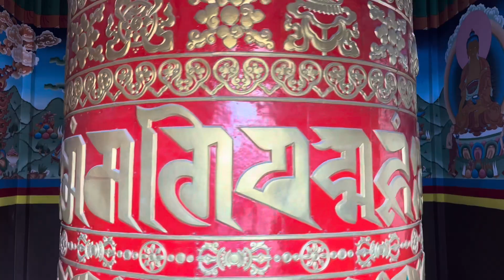Nepals verstecktes Juwel: Trekking zum Annapurna Base Camp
Begib dich auf eine faszinierende Reise zum Annapurna Base Camp in Nepal, einem Abenteuer, das dich tief in das Herz des Himalayas führt. Diese Reise ist mehr als nur ein Trekking; sie ist eine Entdeckungsreise durch die beeindruckende Landschaft Nepals, gesäumt von majestätischen Tempeln, umgeben von der herzlichen Gastfreundschaft seiner Menschen und eingetaucht in eine lebendige Kultur.

Dein Abenteuer beginnt in der pulsierenden Stadt Kathmandu, wo Geschichte auf Schritt und Tritt lebendig wird. Von dort aus brichst du, mit unserem Team, auf zu deinem Trekking, das dich durch atemberaubende Täler, über reißende Flüsse und vorbei an malerischen Dörfern führt. Jeder Schritt auf diesem Weg ist ein Schritt durch eine Postkartenlandschaft, geprägt von der unberührten Schönheit der Natur.

Das Annapurna Base Camp selbst ist ein Ort von unbeschreiblicher Schönheit. Auf 4.130 Metern, umgeben von den schneebedeckten Gipfeln des Himalayas, wirst du dich wie in einer anderen Welt fühlen. Unterwegs begegnest du der lokalen Bevölkerung, deren Lebensweise und Kultur dich inspirieren und demütig machen. Ihre Gastfreundschaft ist herzerwärmend und ihre Geschichten faszinierend.

Neben dem Trekking bieten wir dir auch die Möglichkeit, einige der bedeutendsten Tempel und kulturellen Stätten Nepals zu besuchen. Diese spirituellen Orte sind nicht nur architektonische Meisterwerke, sondern auch Zeugen der tiefen religiösen und kulturellen Verwurzelung des Landes.

Deine Reise ist sorgfältig geplant, um dir ein Maximum an Erlebnissen und Eindrücken zu bieten, ohne die Notwendigkeit extremer körperlicher Anstrengungen. Wir legen großen Wert auf Sicherheit und Komfort, sodass du diese unglaubliche Erfahrung in vollen Zügen genießen kannst.

Komm mit uns auf dieses unvergessliche Abenteuer, das nicht nur eine Reise zu einem der schönsten Orte der Welt ist, sondern auch eine Reise zu dir selbst. Freue dich auf ein unvergleichliches Erlebnis, das dein Herz berühren und deinen Geist bereichern wird.

Sieh dir unser Video an, um einen Vorgeschmack auf dieses atemberaubende Abenteuer zu bekommen, und zögere nicht, uns für weitere Informationen zu kontaktieren. Wir freuen uns darauf, dich auf dieser außergewöhnlichen Reise zu begleiten!

Voranmeldungen werden schon entgegengenommen.

Hat Euch das Video gefallen? Dann folgt uns doch einfach auf:
unserem Instagram Account:
oder wir sehen uns irgendwann auf einer unserer Reisen.